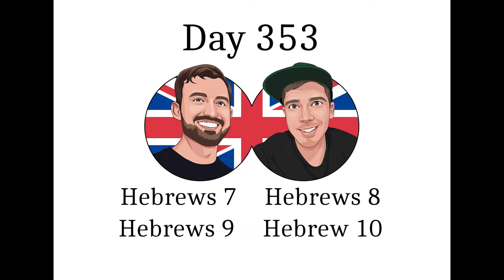Bible in One Year Podcast Day 353 Hebrews 7, 8, 9 & 10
2 Brits & a Bible are two best mates who find joy and pleasure in reading the Bible and bringing forward their own takeaways and ideas. We are not theologians and speak only of our own experience and understanding. Our hope is that our commentaries provide you with some useful insight and more importantly, encourage you to go and dig into the Word for yourself...

To  read along with us, download the YouVersion Bible App and find the Bible Project Whole Bible plan, or follow this link:

Our Goal with this podcast is to encourage people to go to the Word and read the Bible for themselves.

Today we’ll be covering Hebrews 7, 8, 9 & 10.

Heb7: Abraham gave a tithe to Melchizedek, who had no end. Our Lord became a priest through indestructible life. He is always able to save.

Heb8: We have a high priest who ministers in the true tent. He mediates a better covenant. He says, "I will write my laws on their hearts."

Heb9: The high priest enters the Most Holy Place once a year with blood. Christ entered the true holy place once for all by his own blood.

Heb10: The law is but a shadow. Animal blood cannot take away sins. Christ offered one sacrifice forever. So let us hold fast to our hope.